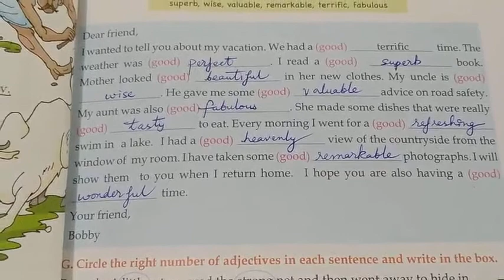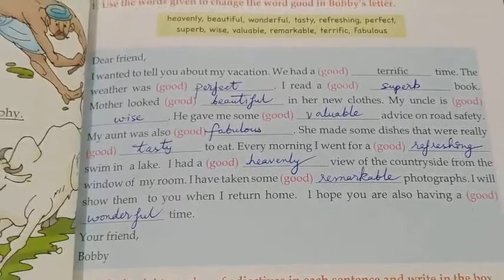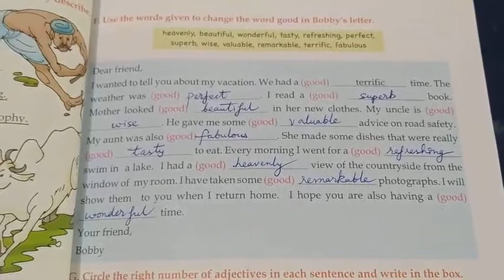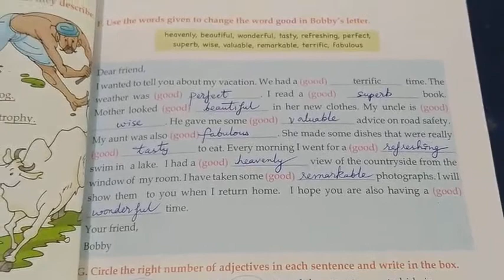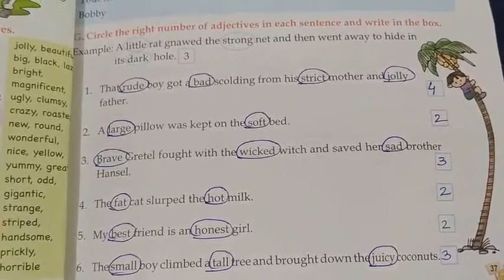Class 5th/English Grammar/Lecture No-44/Lesson No-5/Ex- F, G, H